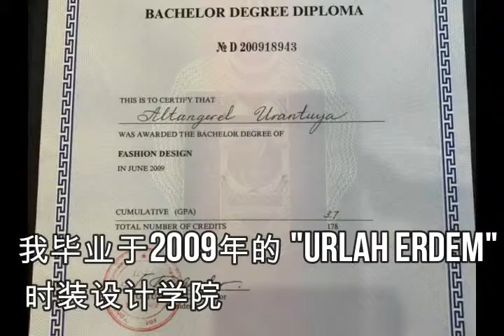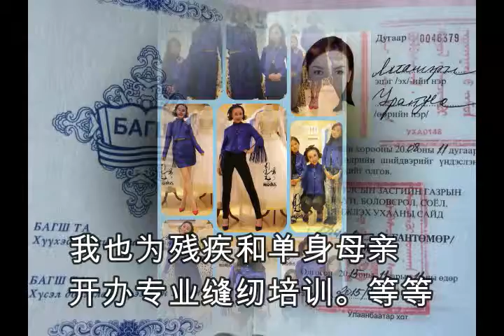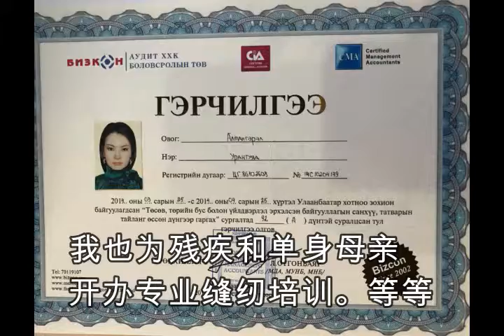Introduction of Urnaa CHN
Introduction of Urantuya.A, CEO of Altan Uran